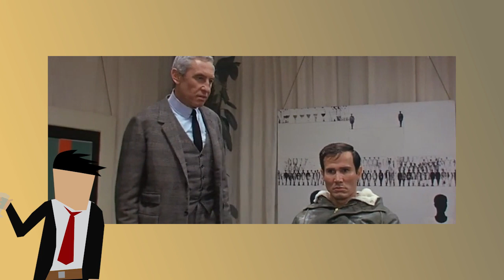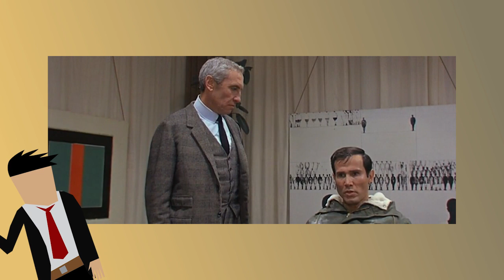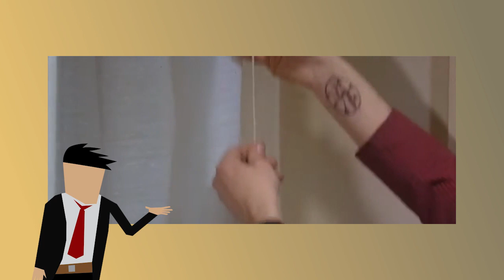Eurospy Cinema ep 7: Assassination (1967)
In today's episode of Eurospy Cinema I review another film from 1967 - Assassination. Not only does it have an exceptionally confusing plot, but it also features a man who, unlike Bond in You Only Live Twice, actually lives a second life.

The clips and stills used in this video were for the purpose of comedy and critique and are not a substitute for watching the film - an approach that  makes the content fall under the fair use laws.